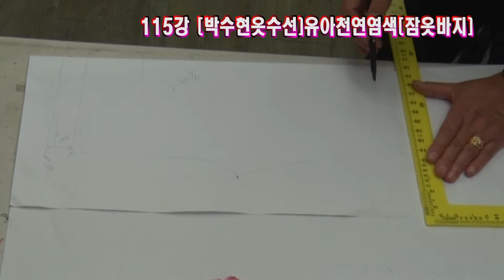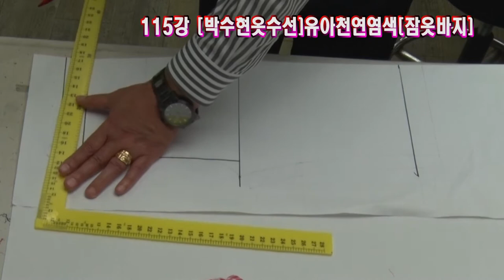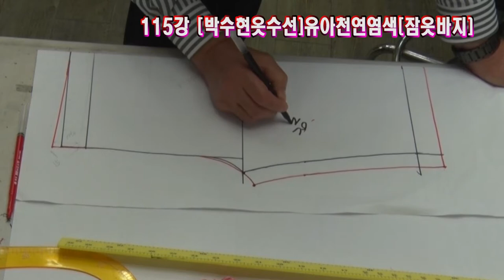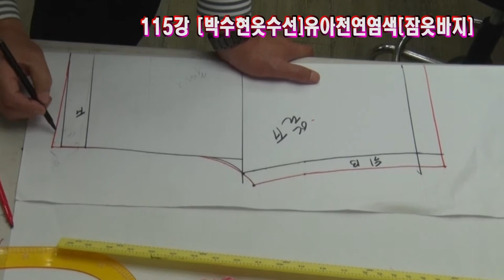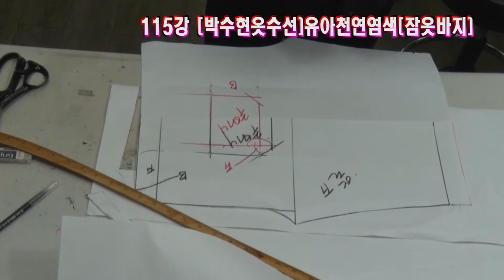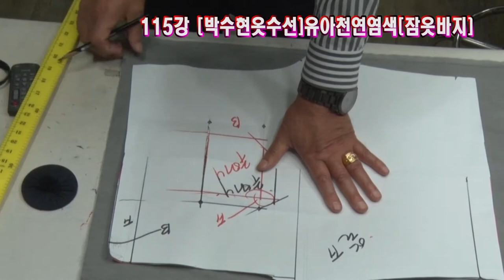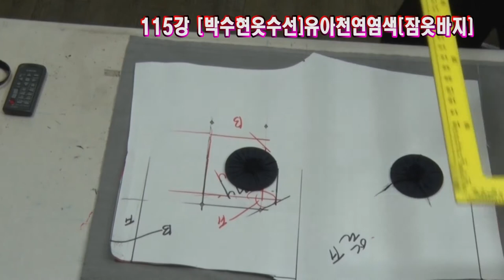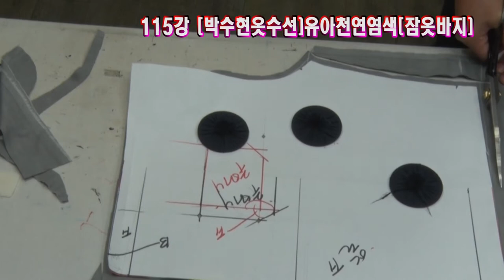잠옷만들기#천연염색원단으로 잠옷만들기#누구나 할수있어요#박수현옷수선.만들기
115강 패턴없이 손자 잠옷만들기#천연염색원단으로 잠옷만들기#누구나 할수있어요.